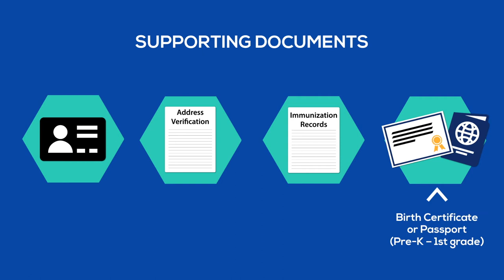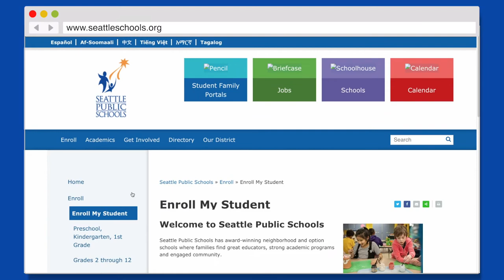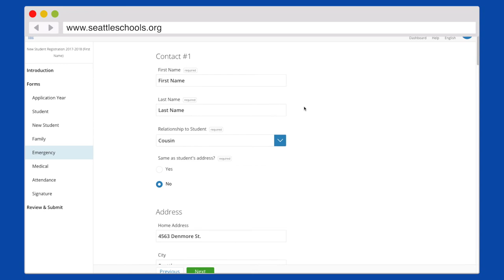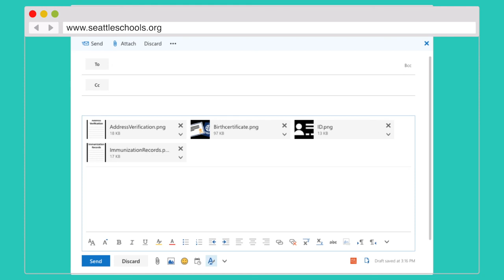Online Enrollment - (Vietnamese)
Online enrollment for the 2019-20 school year will be available starting January 7, 2019. Video produced by the Media Operations Center at Seattle Public Schools TV.